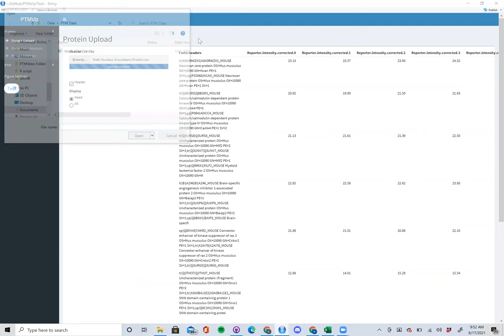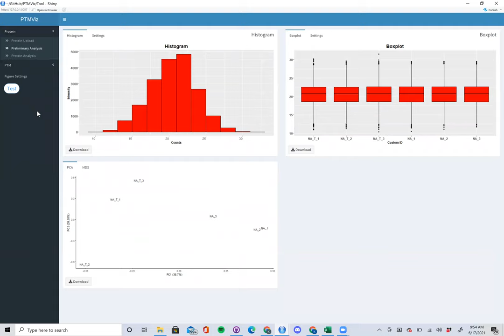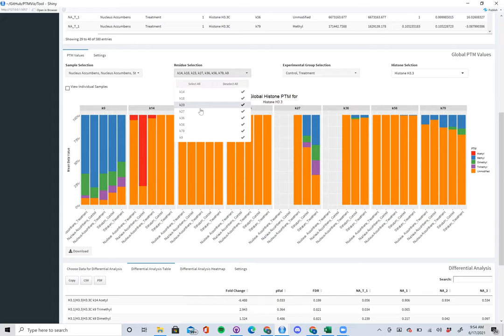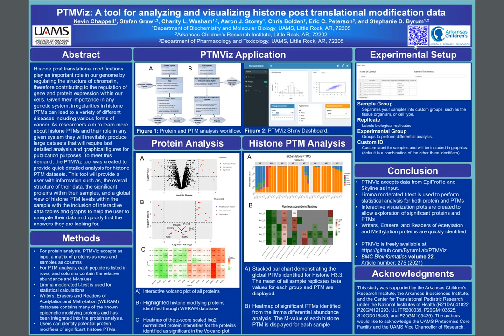PTMViz: A tool for analyzing and visualizing... - Kevin Chappell - CompMS - Poster - ISMB/ECCB 2021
PTMViz: A tool for analyzing and visualizing histone post translational modification data - Kevin Chappell - CompMS - Poster - ISMB/ECCB 2021